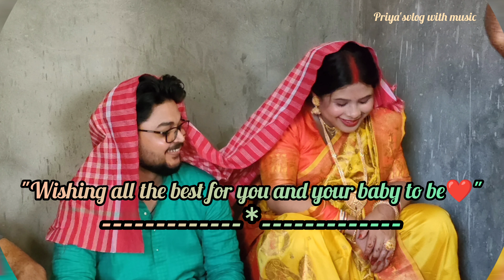Brishti's baby shower/boudidir sadh/daily lifestyle vlog.